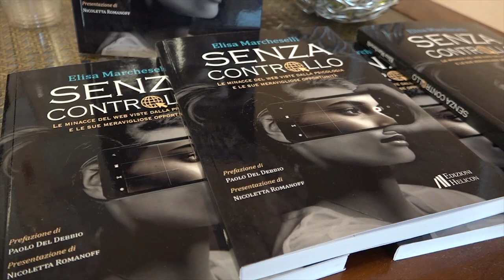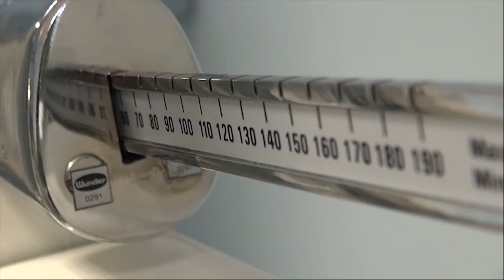“Senza controllo", la psicologa Elisa Marcheselli presenta il suo nuovo libro